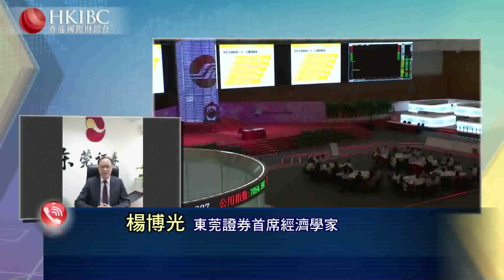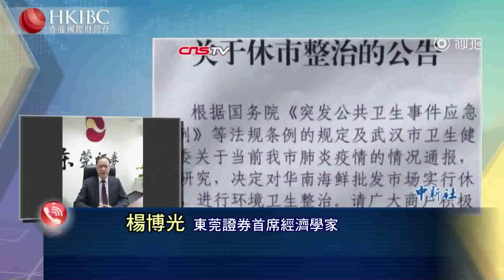#@楊博光【20200106嘉賓連線】居民儲蓄或入市，對市場影響幾何？財經視界 香港國際財經台HKIBC#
上週降準大禮包如期而至，A股信心受到提振，而本週投資者還要關注哪些亮點？